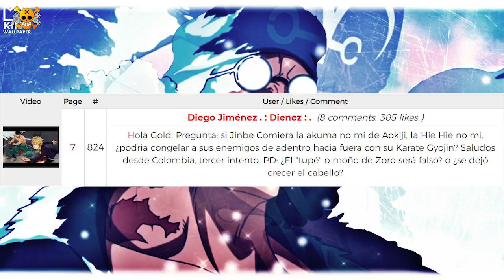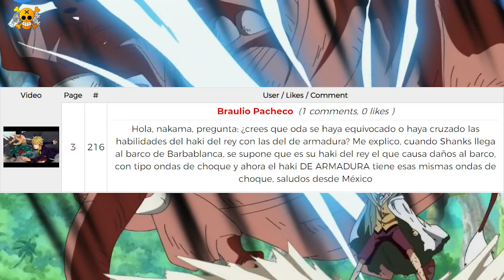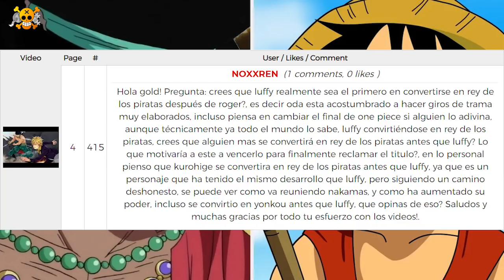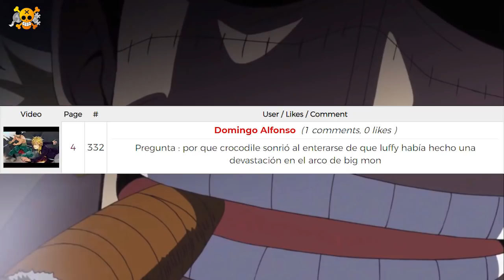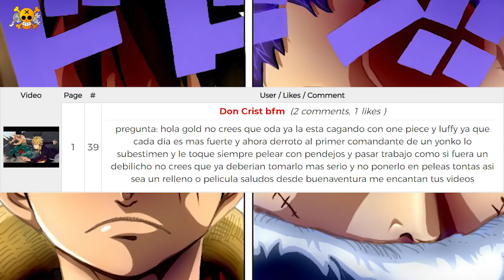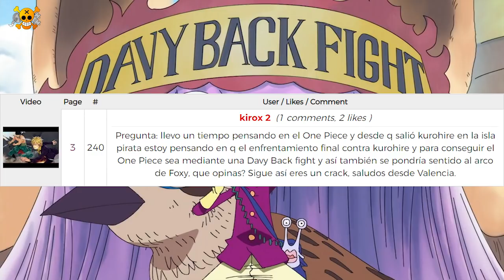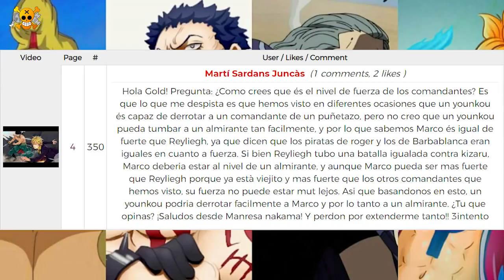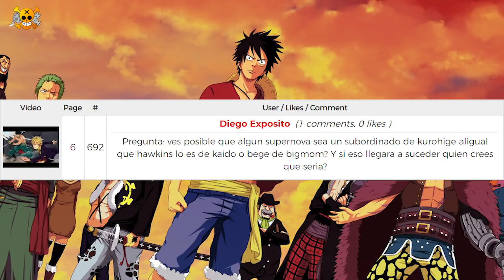¿Kurohige Se Volverá En El Rey De Los Piratas Antes Que Luffy? | ¿Otra Davy Back Fight? | Op Pyr 154